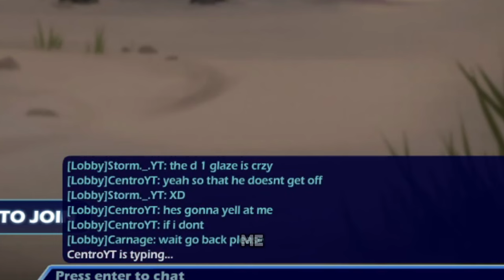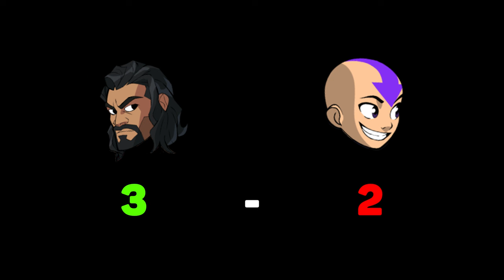Carnage Wanted to Rematch...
Gaming Setup:

Glorious Model O 2
SteelSeries Apex Pro TKL 2023
240 Hz 1ms Display
32 Gb RAM
5 Ghz Intel i9-13900kf
RTX 4090